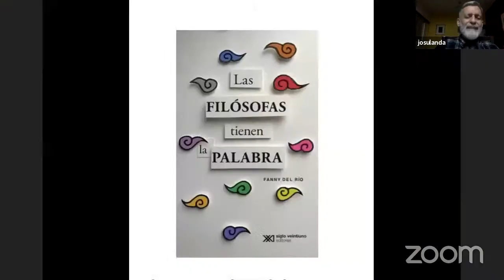Círculo Urania. Sesión 30: "Buscar el lugar de las mujeres en las historias de la filosofía"